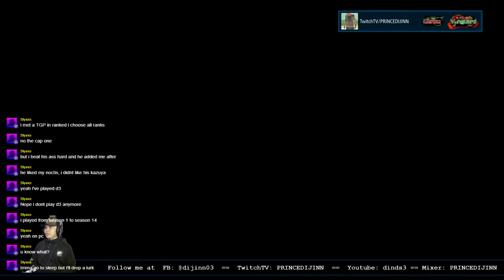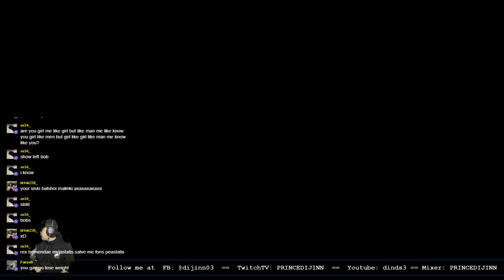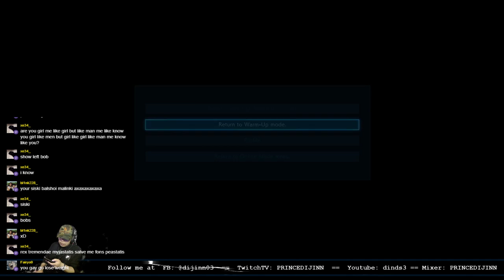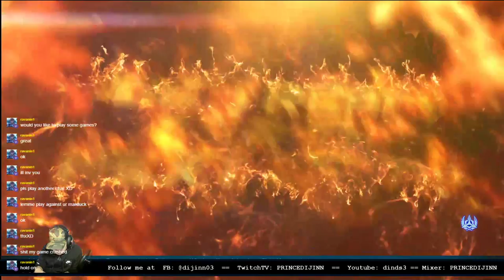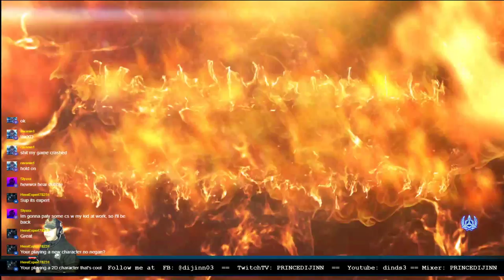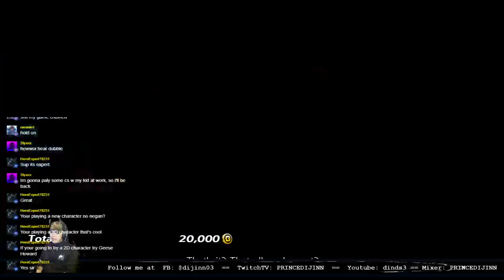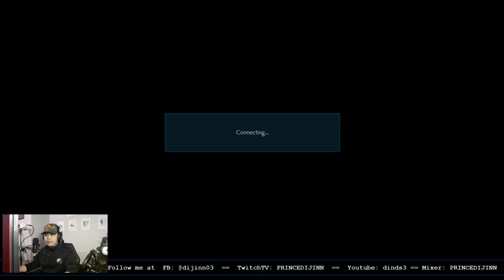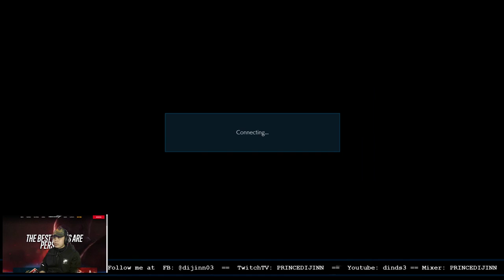New Fight Stick Tekken 7 it is!!!!! - Eat, Play, Sleep, Repeat!